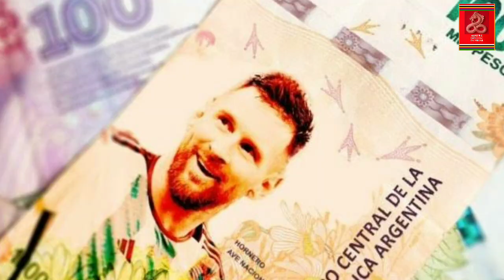Argentina 🇦🇷 Gi Peisa da MESSI Gi Photo Hapkadouri